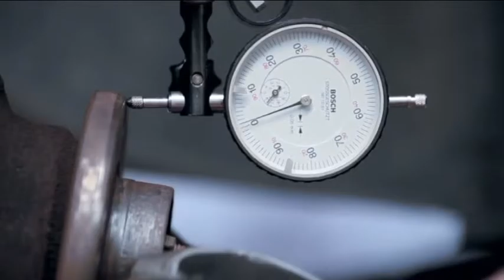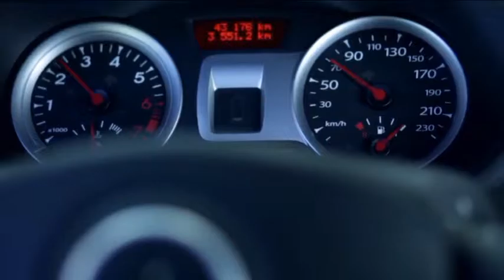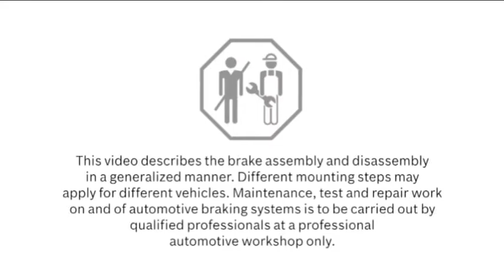DISC BRAKE & COMPONENTS (GUJARATI)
The Disc brake total procedure of removal and refitting in Gujarati language.